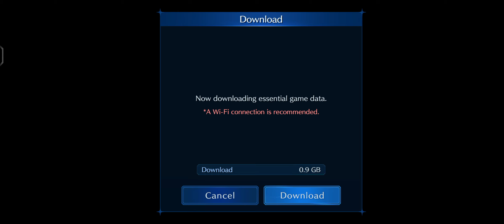FINAL FANTASY VII EVER CRISIS Gameplay || FINAL FANTASY VII EVER CRISIS Android iOS Mobile Gameplay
FINAL FANTASY VII EVER CRISIS Game For Android iOS Mobile:

FINAL FANTASY VII EVER CRISIS is an RPG fully action fighting game developed and published by SQUARE ENIX Co.,Ltd, the game is direct downloadable from google play store games store for the android mobile users.

Join Our Telegram Discussion Group For Any Issue Related To Games Play